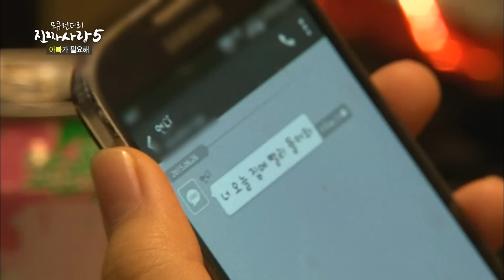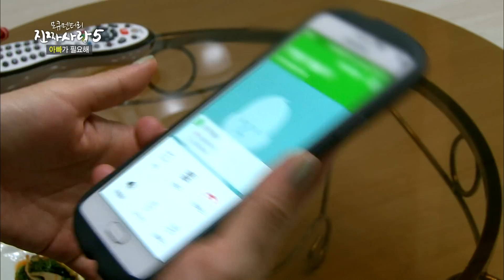싸가지 두 딸(발암주의) [진짜 사랑 시즌5_8회]-채널뷰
애틋한 첫사랑♥
감동적인 가족애♥
친구들의 우정 등의 사랑 이야기를 통해 진짜 사랑의 감동을 전달하는 모큐멘터리 프로그램!♥

진짜사랑 [시즌1~6]까지 다모였다!
'진짜사랑이야기'가 궁금하시다구요?